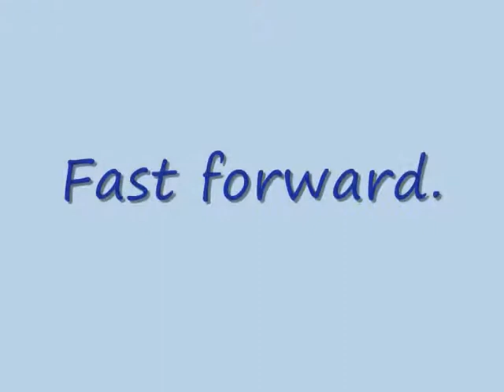Eaglets in Tesoro nest, Florida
A long feeding of the two Eaglets in the nest